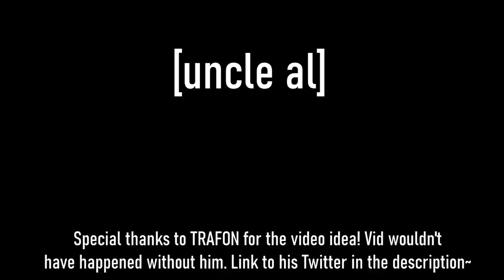Macaroni Massacre: Grand Theft Courage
Courage is back at it again to get Macaroni for Muriel

Thanks Stupchek for the thumbnail art!

Special Thanks to TRAFON for coming up with the idea for this video, wouldn't have happened without him!